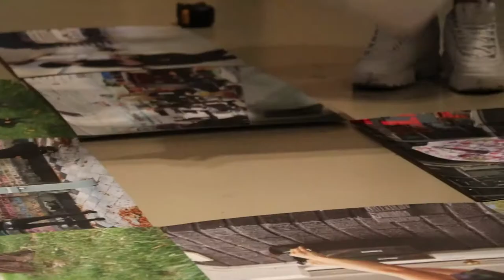Hamilton Now: Object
It's ThrowbackThursday, which seems like the perfect time to showcase this short video highlighting two of our most popular shows from 2018; Hamilton Now: Subject and Hamilton Now: Object!

As a statement on the incredible number of artists working in Hamilton, including many who are newly arrived, the Hamilton Now exhibition is in two parts.

The first phase, called Subject, was inspired by the deep roots of culture and creativity in Hamilton and the recent influx of so many more artists to the city. The exhibition featured the work of eight local artists, and took up the key aspects of who we are and how we manifest ourselves in an increasingly fractured world.

Artists included:
NEDDA BABA AND AMBER MÜLLER ST. THOMAS | KIERA BOULT | LESLEY LOKSI CHAN| MASOUD ESKANDARI | JOHN HANEY | BECKY KATZ | LESLIE SASAKI | DAVID TRAUTRIMAS.
The second phase, called Object, focused mainly on sculptors. This large group exhibition offered fresh experiences of various material and conceptual approaches to the medium. Works included architectural explorations of place, hybridized clay sculptures, textile works and an interactive digital video project that incorporated a sculptural map of Hamilton.

Artists included:
DONNA AKREY | CHRISTOPHER REID FLOCK | DESTINY GRIMM | HAMILTON PERAMBULATORY UNIT (HPU) | SVAVA THORDIS JULIUSSON | CARMELA LAGANSE | LAURA MAROTTA | TAIEN NG-CHAN | PERSONS